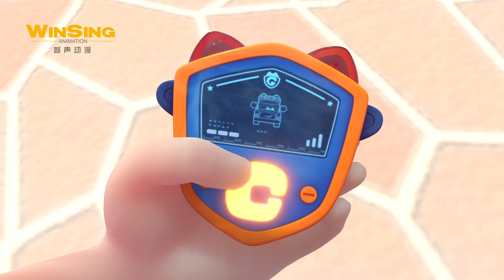GoGoBus S2 | EP13 | ปราสาทเด้งดึ๋ง | การ์ตูนเด็ก | Kids Cartoon | GOGOBUS รถบัสโรบอท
GOGOBUS รถบัสโรบอท เราจะก้าวเข้าสู่โลกแห่งเทพนิยายในฝันกันค่ะ ☞

【GoGoBus】ในยุคปัจจุบันที่วิทยาศาสตร์และเทคโนโลยีได้พัฒนาก้าวหน้าไปมากนั้น  บนเกาะเล็กๆแห่งหนึ่งมีหมู่บ้านเล็กๆที่ชื่อว่าปู๋ปู่ และเกาะแห่งนี้เองได้ถือกำเนิดรถโรงเรียนระบบ AI คันแรกที่ชื่อ กอร์ดอน ขึ้น ปู๋ปู่มีเอกลักษณ์และมีความพิเศษ มันสามารถคิดและกระทำได้เหมือนมนุษย์ แถมยังมีความสามารถในการเผชิญกับความยากลำบากได้ด้วย มันสามารถแปลงร่างเป็นรถดับเพลิง รถพยาบาล รถตำรวจ เครื่องบิน และเรือกู้ภัยเพื่อแก้ไขปัญหาได้ ปู๋ปู่ปกป้องเด็กๆ ที่อยู่ในโรงเรียนอนุบาลป่าซันไชน์บนเกาะ และช่วยพวกเขาจัดการกับปัญหาต่างๆ เช่น การรับรู้กระบวนการการใช้ชีวิต การอยู่ในสังคม และการจัดการกับอารมณ์ของเด็กๆ ปู๋ปู่เป็นรถโรงเรียนที่เติบโตขึ้นมาและช่วยแก้ปัญหาร่วมกับเด็กๆ เป็นผู้พิทักษ์และเป็นเพื่อนร่วมเดินทางบนเส้นทางไปพร้อมๆกับการเติบโตของเด็กๆ